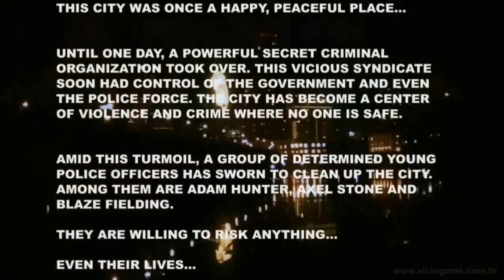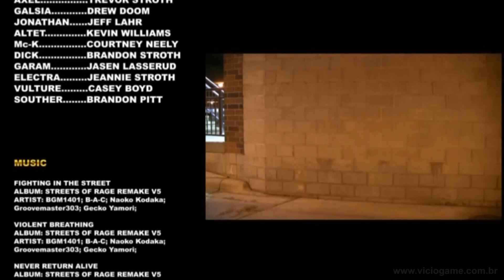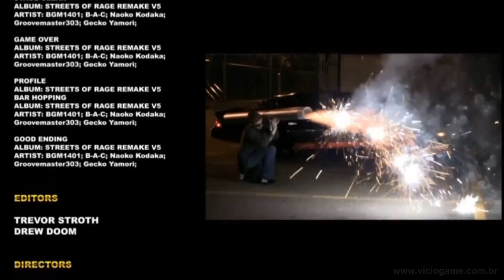Streets of Rage - The Movie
Credits: original video from Dogger StreetStupid.